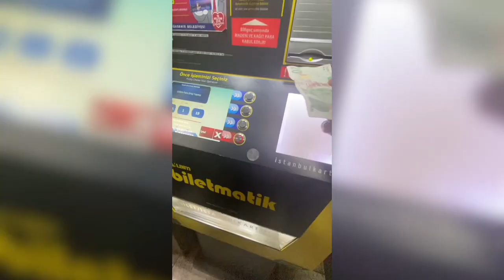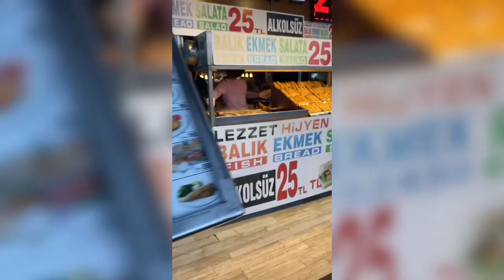HAGIA SOPHIA, THE BLUE MOSQUE & THE ISTANBUL PORT | 🇹🇷 TURKEY TRAVEL VLOG (PART 4/8)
Artist: Outdoors
Title: Tired
Genre: Aesthetic